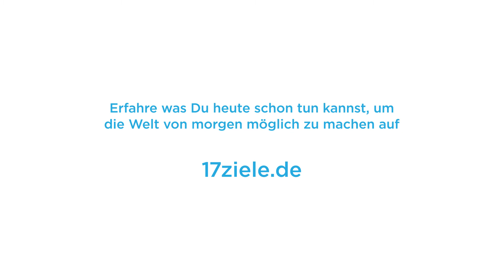#17 Ziele Poetry Slam Nürnberg - Stella Reiss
Mit der Punchline für eine bessere Welt. In vier regionalen Vorentscheiden und einem Finale in Berlin treten Slammer*innen aus ganz Deutschland mit ihren Texten zu einer besseren Welt gegeneinander an.

Engagement Global veranstaltet die Slams gemeinsam mit dem Berliner Kollektiv Kiezpoeten. Einzige Vorgabe an die Teilnehmer*innen: In den Texten muss es um soziale oder ökologische Nachhaltigkeit gehen - ohne Zeigefinger oder Pessimismus.

Die Sieger der einzelnen Wettbewerbe bestimmt ein außergewöhnliches Verfahren: "Volk vs. Junta." Sowohl Jury als auch Publikum bestimmen die beiden Besten. Für diese geht es im April zum Finale nach Berlin.